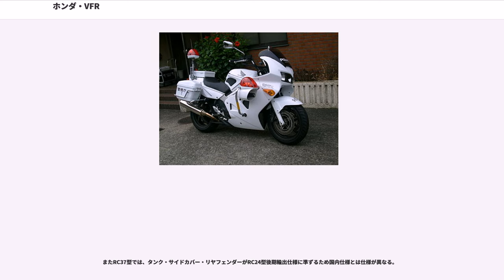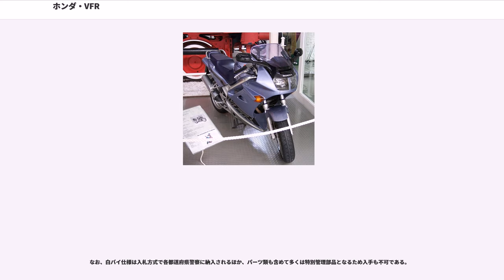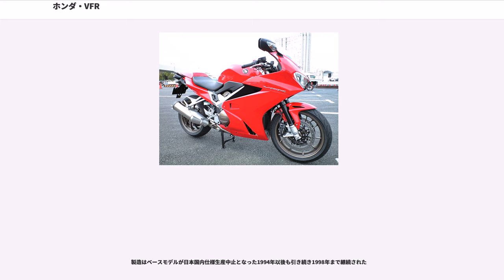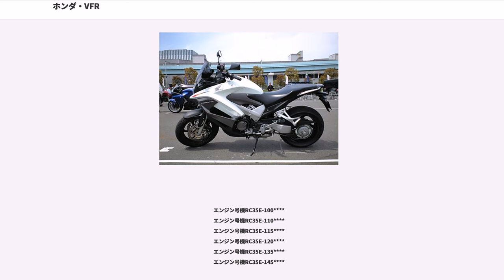ホンダ・VFR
VFR（ブイエフアール）は、本田技研工業が製造販売するオートバイのシリーズ商標である。

1982年から製造販売されていたロードスポーツモデルのVFシリーズが、1986年4月に実施したフルモデルチェンジに併せて車名も変更したのが本シリーズであり、以下のコンセプトが提案された。

この結果として当初は、排気量399ccの普通自動二輪車ではネイキッドタイプのVFR400ZとブームだったレーサーレプリカとしてVFR400R、同じく748ccのVFR750Fが製造販売された。後に数度のモデルチェンジで399㏄モデルは廃止。大型自動二輪車モデルでは高速ツアラー的ポジションへ移行しているが、本シリーズの共通事項として以下の4点がある。

2015年以降は排気量781ccのVFR800F/Xならびに1,236ccのVFR1200F/Xがシリーズ車種として製造販売されていたが、1200シリーズは2016年に日本国内向け仕様の生産終了が公表された。

VF400Fからのフルモデルチェンジ車。エンジン型式はキャリーオーバーとなったため最高出力59ps/12,500rpm・最大トルク3.7kgm/11,000rpmのスペックを持つNC13E型を搭載する。バリエーションはVFR400R・VFR400Zの2車種がラインナップされた。

1986年3月20日発表、同年4月1日発売。

ワークスレーサーRVF400の市販車モデル的位置付がされたフルカウルを装備するモデル。エンジンは先代モデルのVF400Fに搭載されていたNC13E型がキャリーオーバーされたが、以下の変更点を持つ。

同年7月18日、同月19日より1,500台限定でワークスマシンRVF400同様にシャスタホワイト×ウィスタリアブルー×ローザンヌブルー×ファイティングレッドのカラーリングを採用した特別仕様車VFR400Rスペシャルエディションを追加発売することが発表された。

1987年2月19日発表、同年3月20日発売。

NC21型からのフルモデルチェンジ。以下の変更を実施。

なお同年6月18日発表、7月1日発売で「ロスマンズ・ホンダ」カラーの特別仕様車が追加された。

1988年12月6日発表、1989年1月6日発売。

NC24型からのフルモデルチェンジ。以下の変更を実施。

1990年1月18日発表、同年2月1日発売でマイナーチェンジを実施。カラーリングならびにリヤサスペンションを別体式リザーバータンク・スクリュー式初期荷重調整機構を装備したタイプへ変更した。

本モデルは1994年まで製造販売され、RVF（NC35）へモデルチェンジされた。

1986年3月20日発表、同年4月15日発売。型式名NC21。

NC21型VFR400Rからフロントカウルとオイルクーラーを省略したネイキッドモデルであるが、アンダーカウルはVFR400Rとは異なる専用品、ヘッドライトは丸型2灯式となる。

1987年3月20日発表、同年4月1日発売でマイナーチェンジを実施。カラーリング変更と共に型式名はそのままでエンジンをNC24型VFR400R同様のリファインタイプとしたため最大トルクが4.0kgm/11,000rpmに向上した。

1991年頃まで継続販売され生産中止となった。

VF750Fからのフルモデルチェンジ車。エンジン型式はキャリーオーバーとなったためRC07E型を搭載する。

1986年3月20日発表、同年4月1日発売。部品類別番号ML7。

日本仕様は、VFR750Fシリーズで唯一乾燥重量100kg台（199kg）を実現したモデルで、エンジンスペックは馬力規制の関係から最高出力77ps/9,500rpm・最大トルク6.5kgm/7,500rpmに制限された。また輸出仕様は105ps・7.6kgmとなるほか、ホイールサイズの前後17インチ化・カウル形状の変更などの相違がある。
なお輸出仕様は後述するRC36型へフルモデルチェンジされるまでモデルイヤーごとのマイナーチェンジが実施され、以下のコードが付与される。

一方、日本国内仕様は1986年モデルのままマイナーチェンジは実施されなかったものの期間限定でヘプコ&ベッカー社製ツーリングバックとオプションのメインスタンドを装備する特別仕様車が同価格で発売されたほか、レース仕様のVFR750RKがリリースされHRCからはRK Kitが発売された。

1990年2月20日発表、同年3月15日発売。
後述するVFR750P（RC35型）・VF...